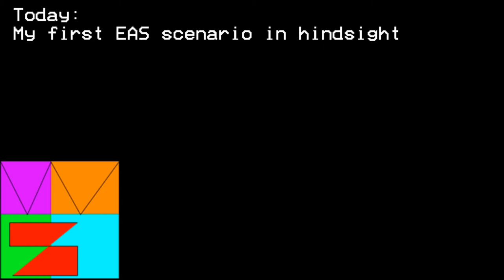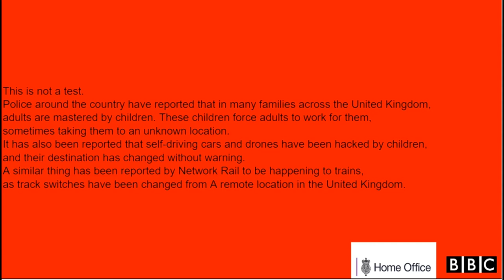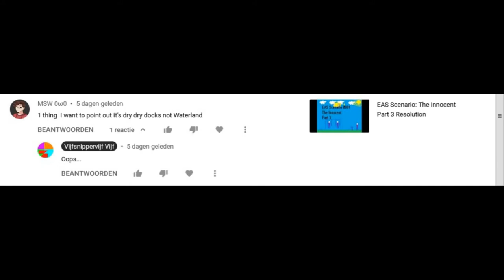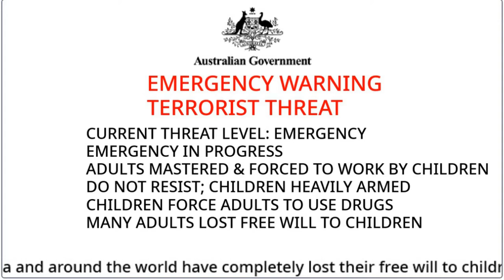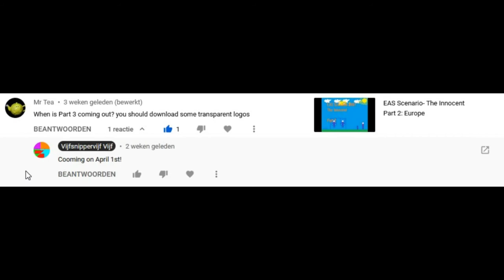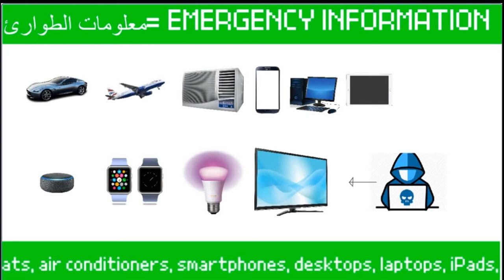My first EAS Scenario In hindsight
A little overview of some critical comments and reactions on my first YouTube videos.